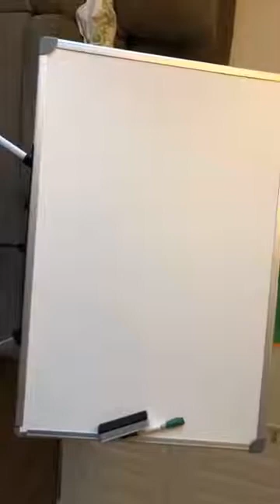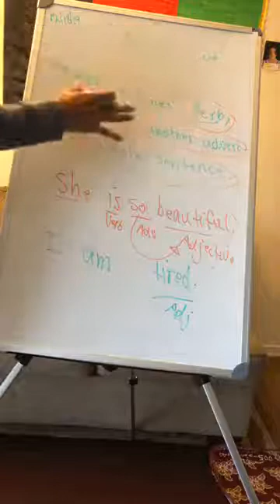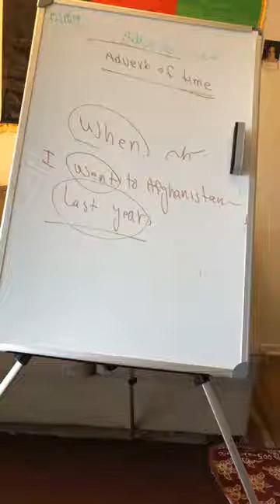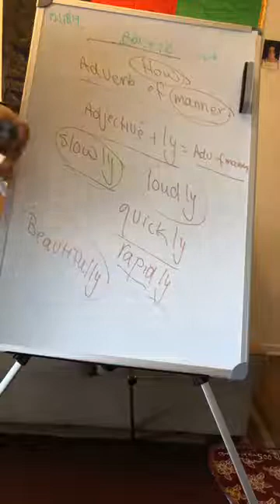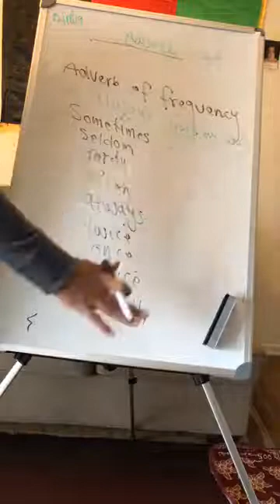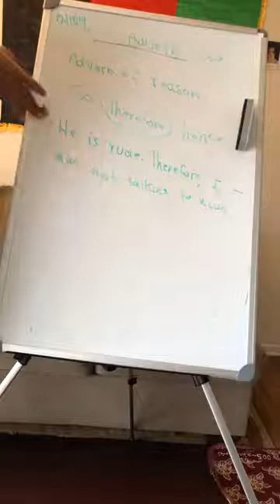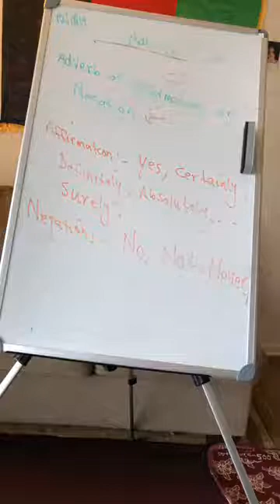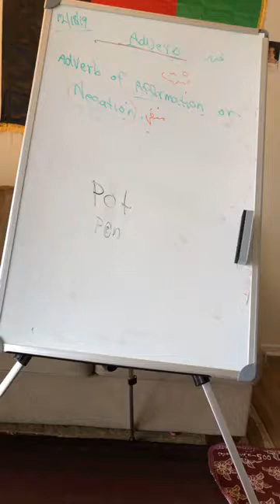#88: Adverb and its kinds with Pashto explanation